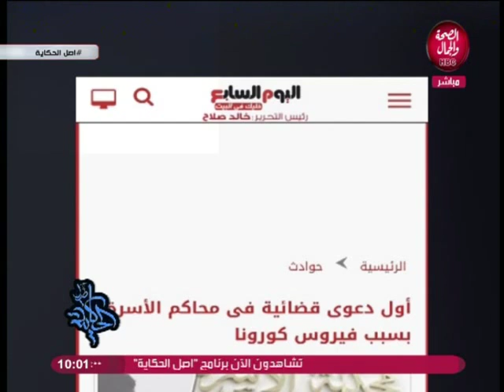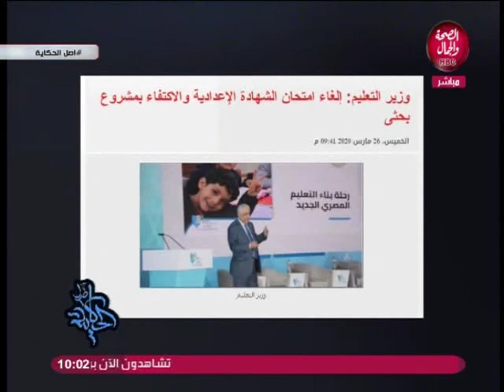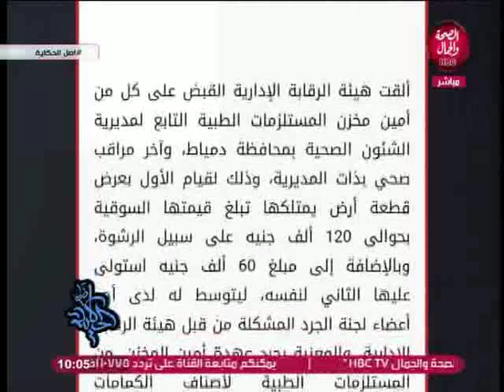اصل الحكاية | لو ترجع بين أيام زمان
تقديم | نانسي منصور
وضيافتها | د / حسام الدين آمين استشاري الصحة النفسية وتعديل السلوم